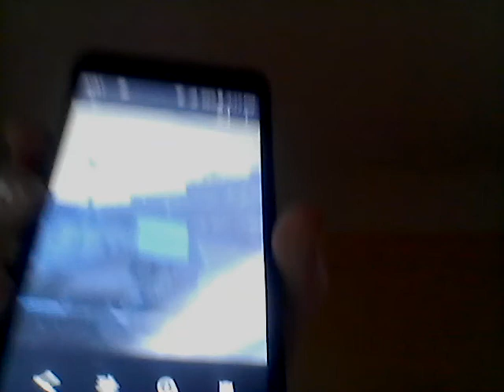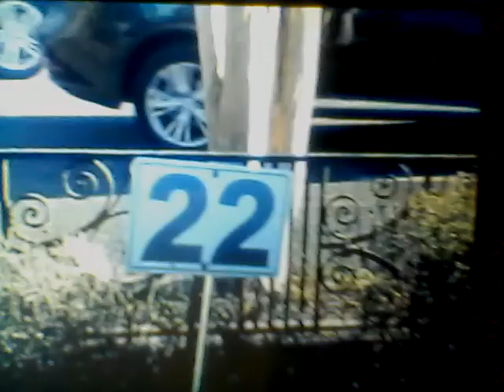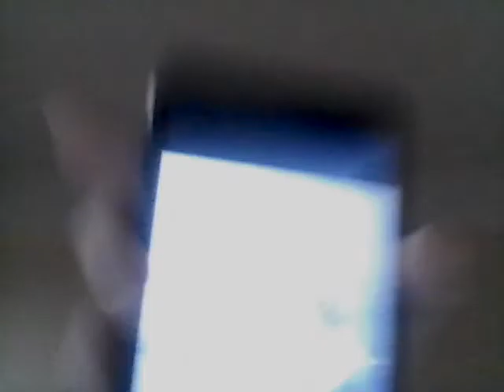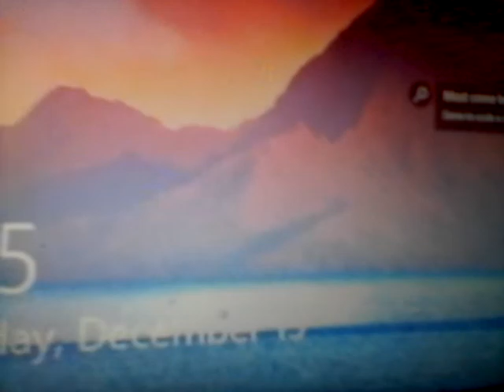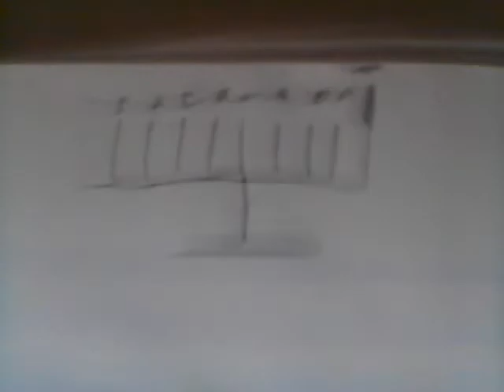Possible attack on Philly, Jersey, DC /Saints, 144K are being anointed NOW, then jetting to the NEW!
We are going Saints, True targeted/Empowered individuals, it IS real! (Israel!) I have major confo we are being annointed now and will be shortly going up to train in the NEW, (New Jerusalem!) We are being given our white robes, garments! Also High alert satanic revels going on for rest of month Though New Years. Stay aware and in prayer. Signs in sun moon and stars of Jesus soon return like possibly any day now! I love ya'll family, prayers for everyone and thank you thank you to those who donated, and thank you for all your amazing and effective prayers for myself and sis Karen!
If this channel blessed you, please consider donating, as the criminal cabal will not allow me to secure a job of any sort.